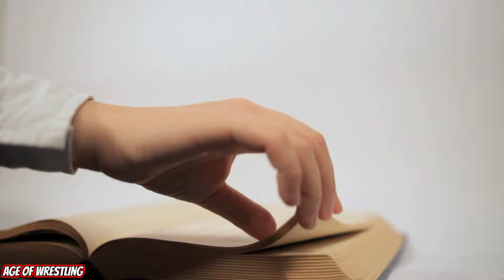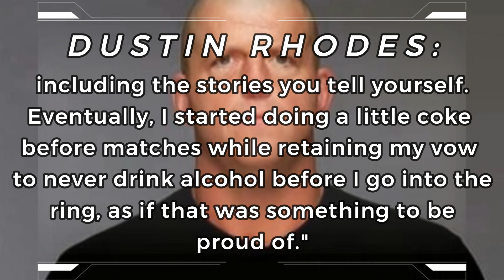Rising From The Shadows: The Dustin Rhodes Story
Dustin Rhodes has had one of the most underrated and turbulant careers in wrestling. From dizzying highs of success to despairing lows of addiction. This is his story.

Paige
Matt Taven, Max Caster, Michael Nakazawa, Mike Bennett, Miro, MJF, Nick Comoroto, Nick Jackson, Orange Cassidy, Ortiz, Pac, Parker Boudreaux, Paul Wight, Penta El Zero Miedo, Peter Avalon
Powerhouse Hobbs, Preston Vance, Q. T. Marshall, Rey Fenix, Ricky Starks, Rush, Sammy Guevara, Samoa Joe, Santana, Satnam Singh, Scorpio Sky, Serpentico, Shawn Dean, Shawn Spears
Sonny Kiss, Sting, Swerve Strickland, Tony Nese, Trent Beretta, Trent Seven, Wardlow, Wheeler Yuta, Zack Clayton, Jade Cargill, Abadon, Anna Jay, Athena
Dr. Britt Baker, D.M.D., The Bunny, Emi Sakura, Hikaru Shida, Jade Cargill, Jamie Hayter, Julia Hart, Kiera Hogan, Kris Statlander, Leila Grey, Leva Bates,Leyla Hirsch, Madison Rayne
Maria Kanellis-Bennett, Marina Shafir, Mercedes Martinez, Nyla Rose, Paige VanZant, Penelope Ford, Rebel Tanea, Red Velvet, Riho, Ruby Soho, Saraya, Serena Deeb, Skye Blue, Tay Melo,
Thunder Rosa, Toni Storm, Willow Nightingale, Yuka Sakazaki, The Street Profits, The Alpha Academy, Judgement Day, The OC, Good Brothers, Damage Control, Hit-Row
Imperium , The Bloodline Paul Heyman, The New Day , The Usos, Los Lotharios,The Brawling Brutes, The Viking Raiders, Legado Del Fantasma, 2point0
American Top Team, Aussie Open, Beaver Boys, Best Friends, Blackpool Combat Club, The Bollywood Boyz, The Butcher and the Blade, Cody and Dustin Rhodes, The Dark Order, Death Triangle
The Elite, The Embassy, FTR, Good Brothers, Hardy Boyz, House of Black, The Hybrid 2, Los Ingobernables, The Inner Circle, Jericho Appreciation